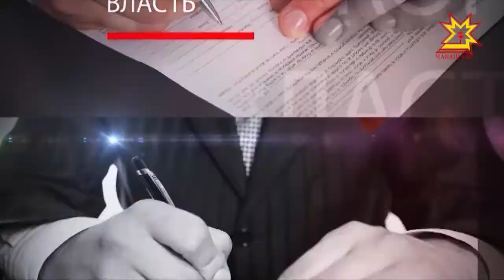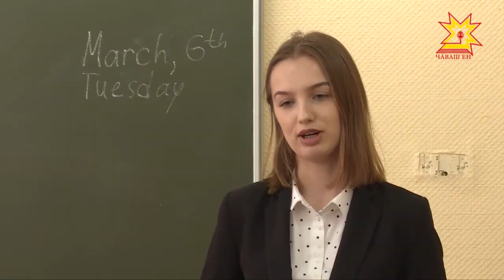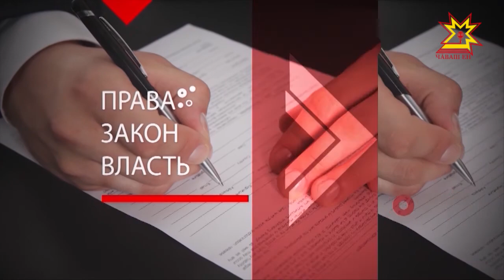Правовое поле. Выпуск 13.03.2018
Андрей Ермолаев - и.о. начальника отдела по делам несовершеннолетних и молодежи прокуратуры Чувашской Республики